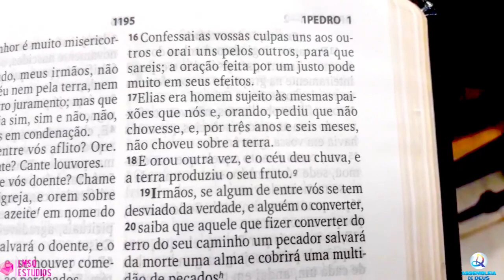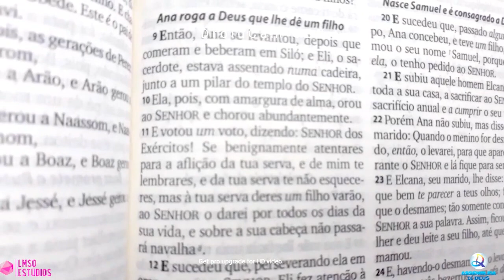ANIVERSÁRIO DO CÍRCULO DE ORAÇÃO CASTELO FORTE - ASSEMBLÉIA DE DEUS CAMPO ALEGRE - MG - 29/04/2023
ANIVERSÁRIO DO CÍRCULO DE ORAÇÃO CASTELO FORTE - ASSEMBLÉIA DE DEUS CONGREGAÇÃO CAMPO ALEGRE - MINISTÉRIO CAMPO DE RESPLENDOR - MINAS GERAIS - BRASIL 29/04/2023

Pleletor: Dc. Carlos de Freitas
Cantores: Regionais

Presidente: Pr. Geraldo Benevides de oliveira
Vice Presidente: Pr. Antônio Carlos Gomes
Dirigente responsável: Pb. Noé Fragoso Lopes
Dirigente do círculo de oração: Minervina Alves

Como Chegar ao Templo da Assembléia de Deus Congregação Campo Alegre Ministério de Resplendor MG 👇

AGÊNCIA: 2387-6
CONTA POUPANÇA: 15.604-3
Chave Pix Aleatória: a20d6b55-e45a-4c73-bf8f-fe9bd5050f5f
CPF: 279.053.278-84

INSTITUIÇÃO: 380
AGÊNCIA: 0001
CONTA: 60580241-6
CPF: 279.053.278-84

AGÊNCIA : 0001
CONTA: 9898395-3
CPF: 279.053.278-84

BANCO: 335 - BANCO DIGIO S.A.
AGÊNCIA: 0001
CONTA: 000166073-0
LEVI MODESTO DA SILVA
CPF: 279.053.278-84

CONTATO